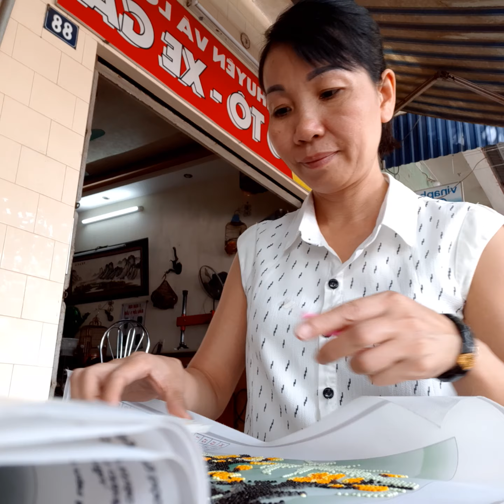làm tranh đá lúc rảnh